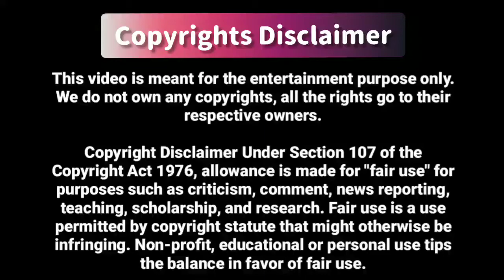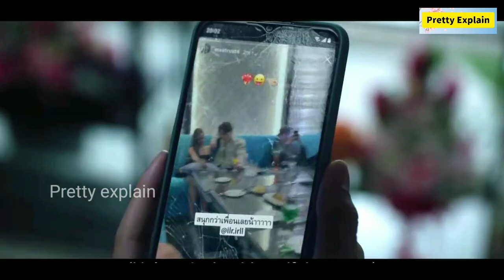F4 Thailand episode:-6 || he feels very jealous when he sees his girlfriend with someone else